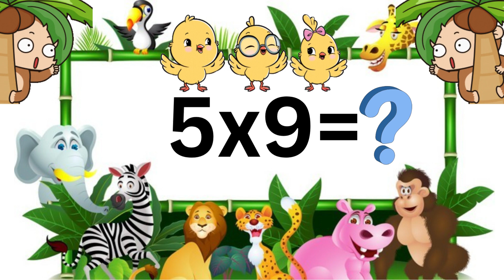Table of five | Table of 5 | Learn Multiplication Table Five | 5x1=5 | Child Learning Factory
Table of five | Table of 5 | Learn Multiplication Table of 5x1=5 | Tables | Child Learning Factory

Your seraches:
MathsTables
5TablesSong
 5Tables
fivetables song
 Easy Method of Tables
 times tables
multiplication table
 learn your times tables
multiplication tables
tables song
times tables songs
 5TimesTables
table of five
table of 5
5x1=5
5 x 1 = 5
number blocks
 numberblocks
 learn to count
learn maths
basic maths
 sums for kids
easy sums
12345
multiplication
full episode
 multiplication for kids
 kids tv
kids cartoons
 maths cartoons
 learn
family time
multiplication table
table of 5 to 5
table
5 times table song
2 ka table
table of 2 in english
times tables
2 table
tables
times table
table 2
times table
table of five
5 times table song
5 times table
multiplication table of 5
times table of 5
table of 5 in english
5 ka table
table of five
learn table of 5
table
5 times tables
times tables
5 table
times table
learn maths table of 5
multiplication table
multiplication tables
table de 5
learn table of five
tables
maths table of 5
table of 5 songs
write table of 5
paanch ka pahada english mein
paanch ka phara english m
paanch ka phara urdu main